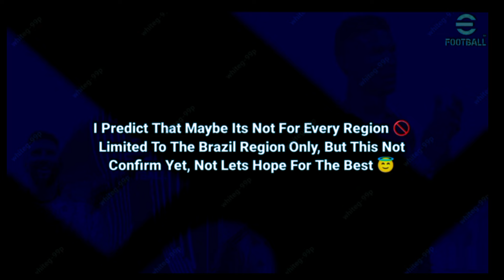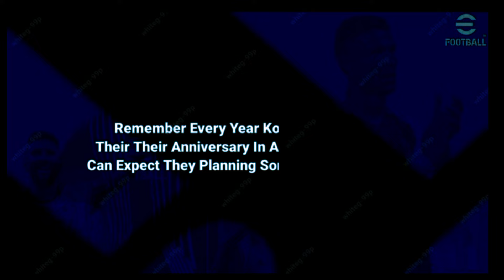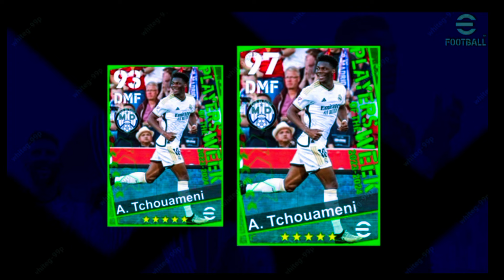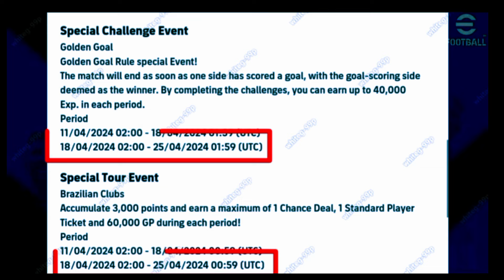Tomorrow All Free Rewards !! V3.5.0 Big Update In eFootball™™ 2024 Mobile